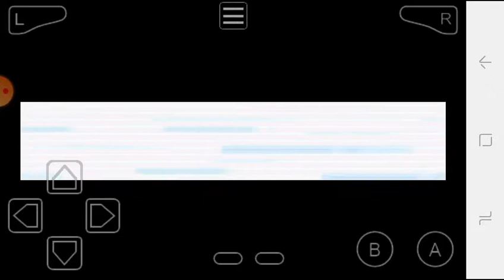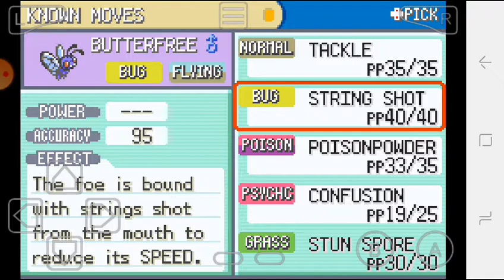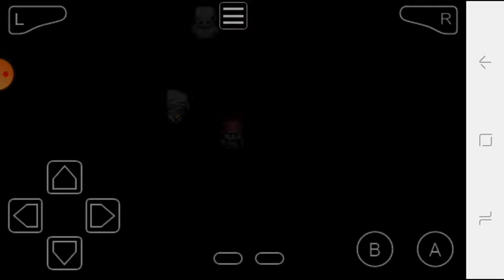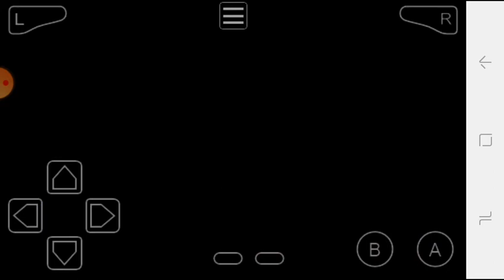The S.S Anne ep 9